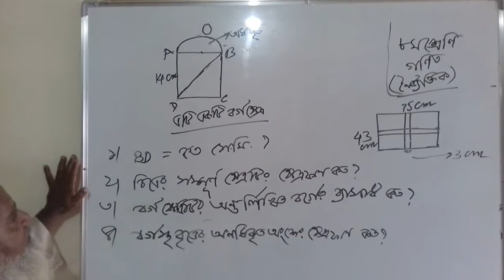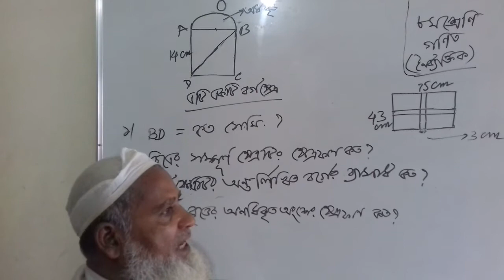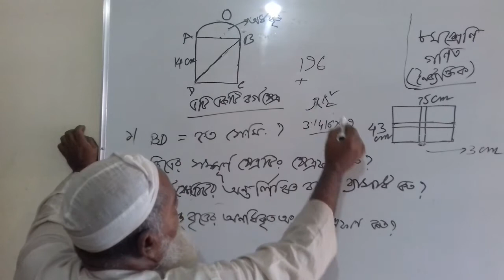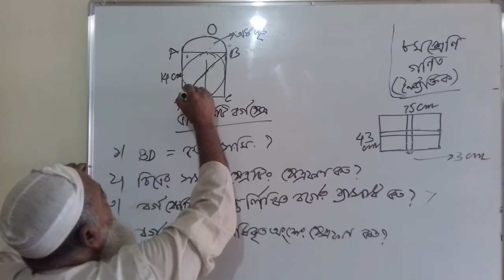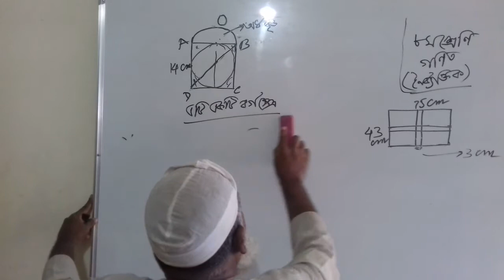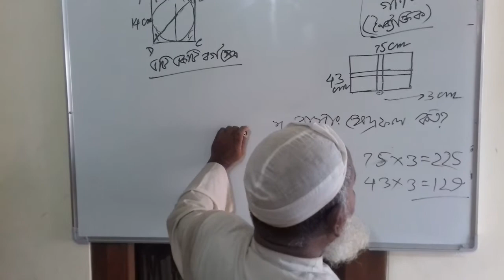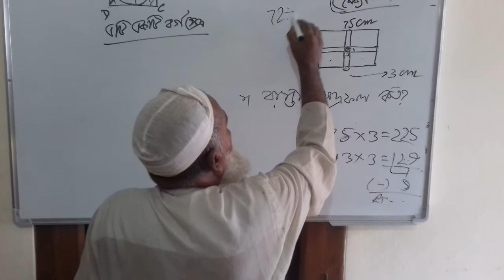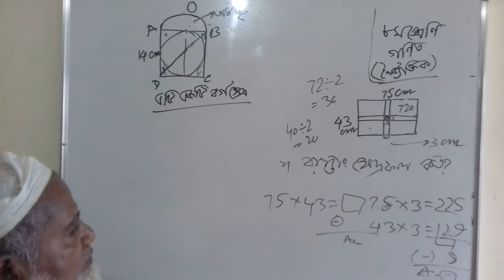অষ্টম শ্রেণি : গণিত (নৈর্বক্তিক)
মোহাম্মদ সফি উল্লাহ্